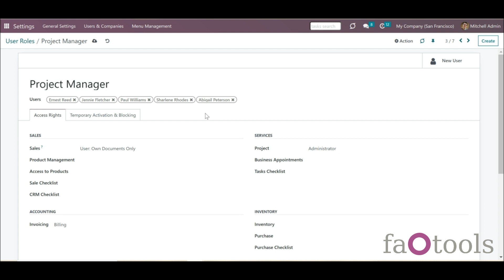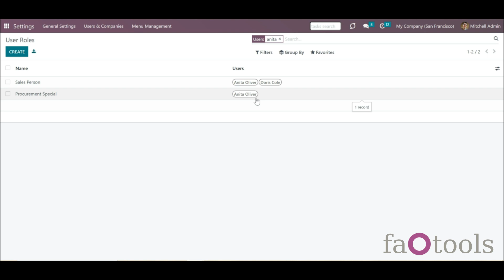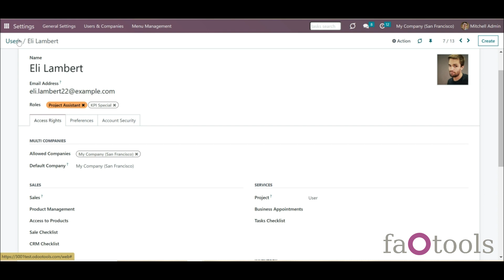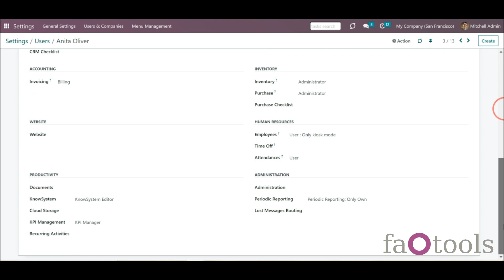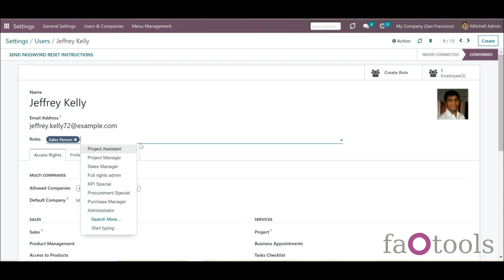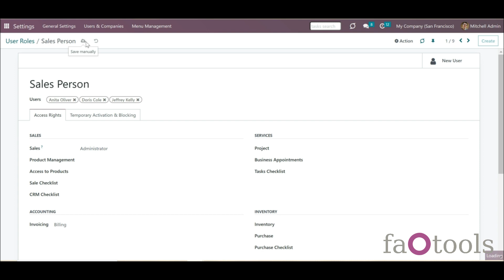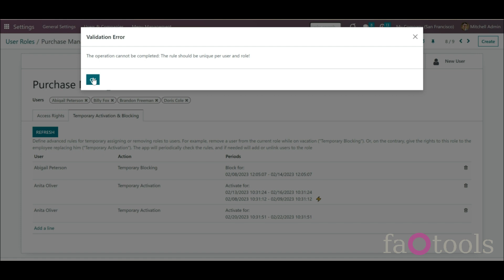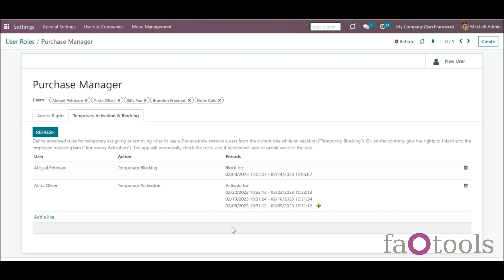Odoo Security User Roles v16 by faOtools overview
Find out how to combine users in roles and simplify security group assigning with the help of the module Security User Roles.
00:00 – Brief description of the module
01:05 – How to manage the security user roles
02:10 – How to create a security user role
03:45 – How to create a security user role based on the existing user
04:31 – How to create a new user based on a security user role
07:44 – How to temporary block or activate a security user role for a certain user

The video was recorded on the 8th of February 2023 for Security User Roles 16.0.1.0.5, and Odoo 16E.